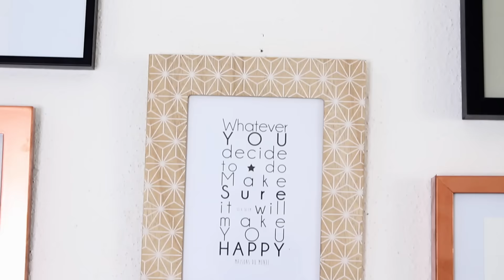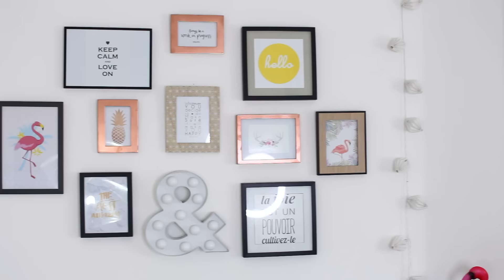ROOM TOUR / Bureau & salon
On se retrouve aujourd'hui pour le Room tour de mon salon/bureau !

◇ Ce que je porte dans dans la vidéo :

- Top shein
- rouge à lèvre clinique pop teinte poppy pop

- D'où vient ton accent ? J'habite en alsace/moselle
- Quel est ma caméra ? Un canon 700d
- Quel est mon logiciel de montage ? Final cut pro x
- Quel est mon logiciel pour faire mes miniatures/bannière etc ?  Photoshop et illustrator
- Ma lampe de bureau vient de chez fly (2014)

◇ N'hésite pas à Liker et à Partager cette vidéo pour me soutenir !

◇ BONS PLANS & SHOPPING EN LIGNE :

► Les derniers codes promos & votre commande en partie remboursée sur Sephora, ASOS, KIKO et pleins d'autres en utilisant Igraal → Gagnez 10€ en vous inscrivant par ce lien !

► Des produits de beauté & soins de grandes marques à -50%, -60% etc.. c'est ici sur Beaute privée

Pour information :

- Des produits présentés peuvent être des produits reçus gratuitement. Cela ne change en rien les avis que j'émets sur ma chaîne ! :)

Laura